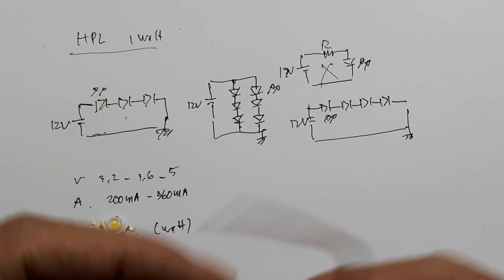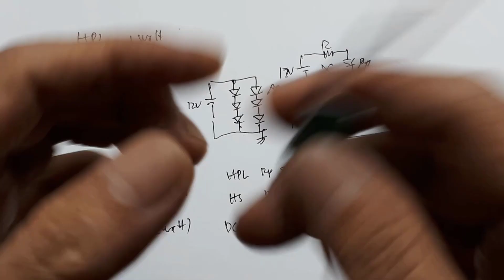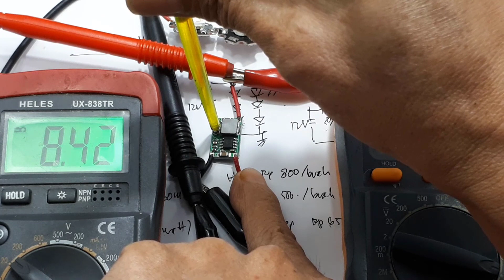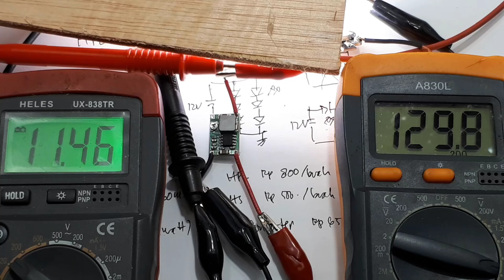Cara memasang Led HPL 1 watt 12V pada Motor Ide Kreatif DIY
00:00 Radal05
00:10 cara pasang led HPL 1W 12V
00:20 beberapa cara pemasangan
00:50 spesifikasi led hpl 1W
04:00 tes led hpl 1W

Video ini menunjukan cara pemasangan led hpl 1 watt pada kendaraan bermotor.
Bisa saja kalian pasang secara langsung dan cara memasang secara seri 3 buah led atau 4 buah.
Tapi kendalanya bila  buah seri, riskan putus, sedangkan 4 led seri hasilnya sedikit redup.
Bila kita menggunakan resistor, tentu ridak efisien, selain membutuhkan resistor dengan daya yang besar, jadi harganya akan mahal. Karena itu kita membutuhkan driver led, masalahnya driver yang dijual dipasaran, harganya sedikit mahal. Akhirnya setelah saya melakukan percobaan, saya menggunakan dc to dc yang dipasaran harganya sekitar Rp. 6.500/buah. Saya rasa dengan harga segini, bila dibandingkan dengan yang lain, menurut saya ini sangat murah sekali, ditambah kita tidak bingung untuk membuat rangkaiannya.
Dan saya sudah coba sampai 1,5A kontinyu, alat ini tidak masalah. Yang masalah hanya potensiometernya yang terlalu sensitif, jadi dalam penerapannya kalian harus hati-hati dalam mengatur potensiometernya. Dan untuk meng nolkan outnya kalian harus putar kekanan terlebih dahulu sampai mentok, lalu kalian putar kekiri sesuai dengan tegangan yang kalian inginkan.
Dan saya sudah coba perubahan  sumber tegangan tidak akan mempengaruhi besarnya tegangan yang sudah kita atur.
Kelemahan alat ini tegangan input harus lebih besar dari pada tegangan output minimum lebih besar 1,7V.
Selamat mencoba